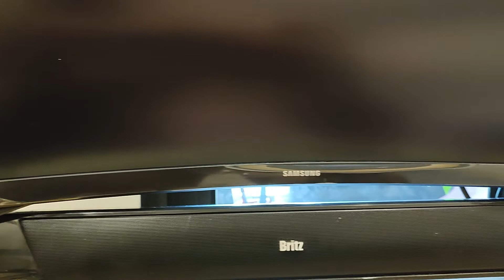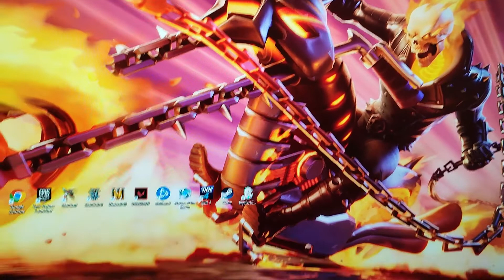SAMSUNG ODYSSEY G5 32" MONITOR | Unboxing and arm installation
Mở hộp màn hình gaming cong 32" Samsung Odyssey G5 LC32G55. Săn sale ở link này nhé anh em, rình chờ những ngày trùng tháng hoặc ngày lễ sẽ giảm cực sâu:
Đăng ký theo dõi kênh để ủng hộ mình nhé anh em ♥  Nếu có chủ đề nào khác mà anh em thích thì comment nhé ♥

👌JOKER HELMET SHOP - MŨ BẢO HIỂM, GIÁP BẢO HỘ, TAI NGHE BLUETOOTH